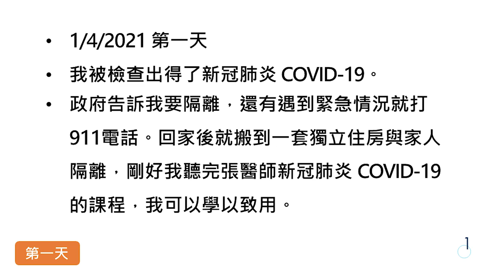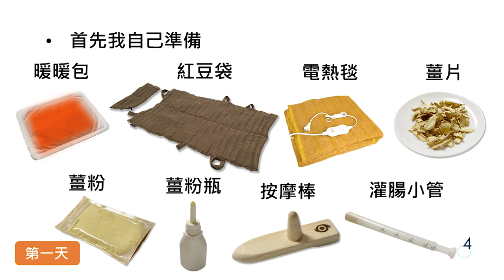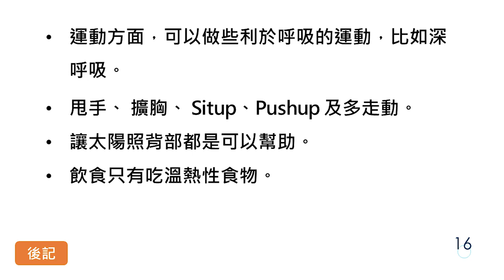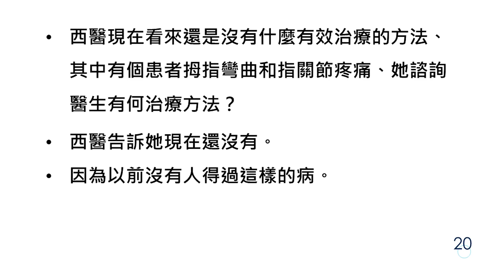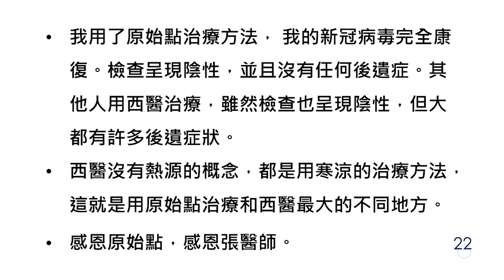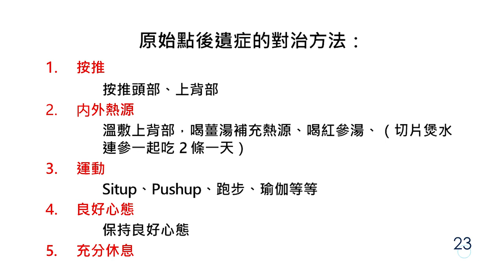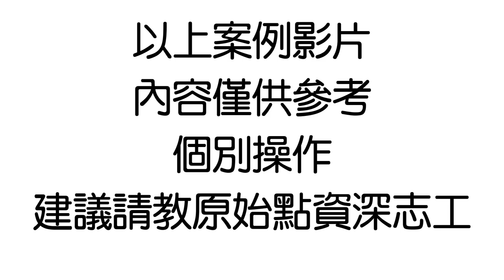原始點處理新冠肺炎確診患者實作分享(紐約)